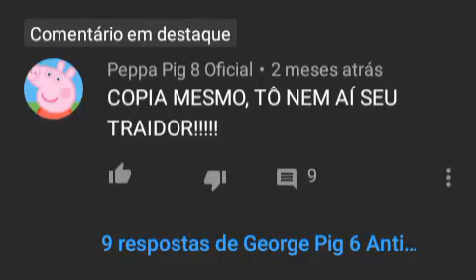N é possivel yt